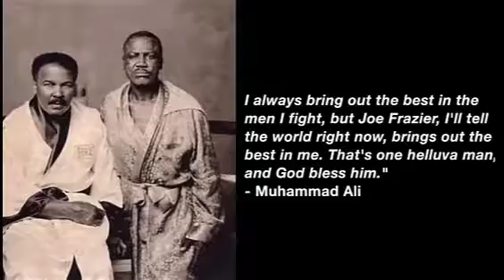Thrilla in Manilla